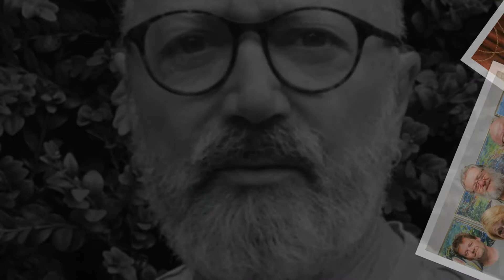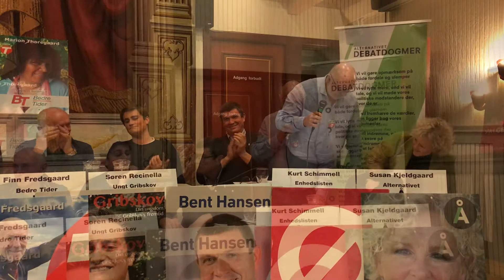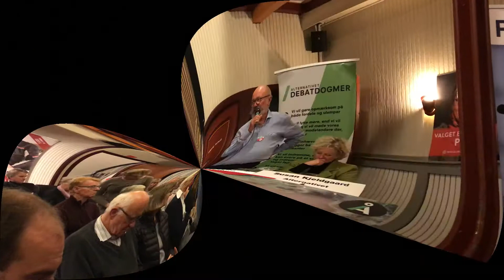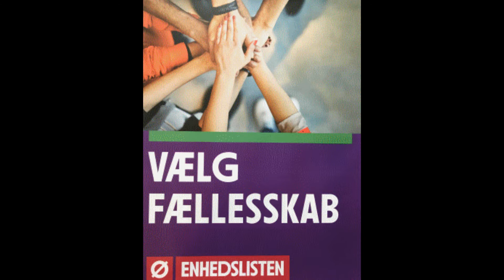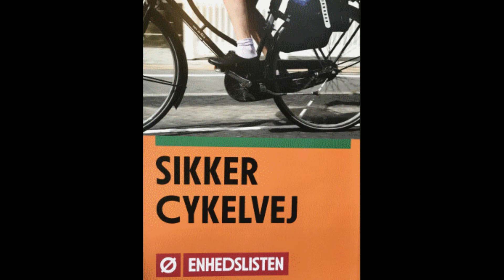Kurt Schimmell til valgmøde i Vejby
Traditionen tro arrangerede Vejby Lokalråd i samarbejde med Vejby Forsamlingshus et vælgermøde i byens forsamlingshus.
Kurt Schimmell repræsenterede Enhedslisten i Gribskov.